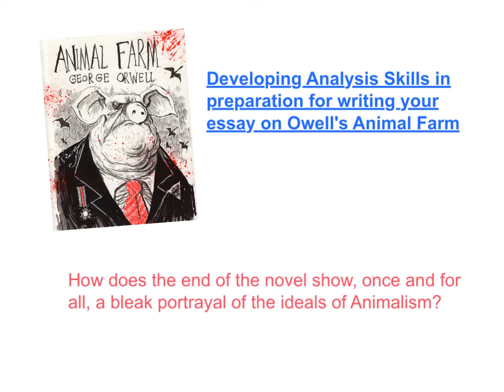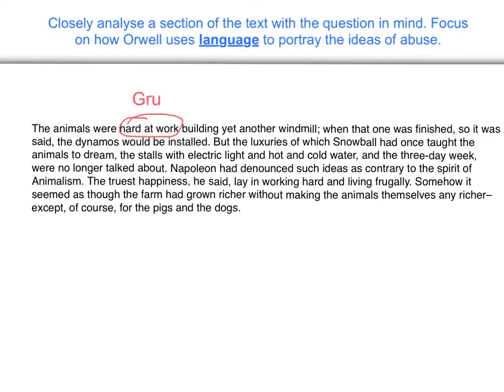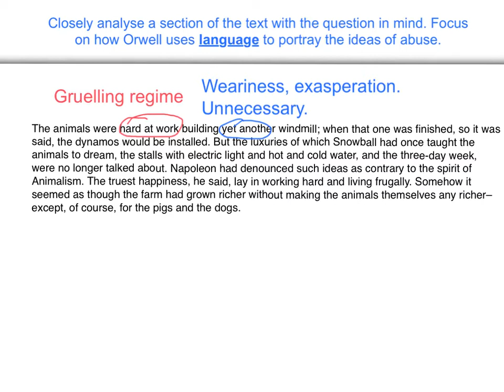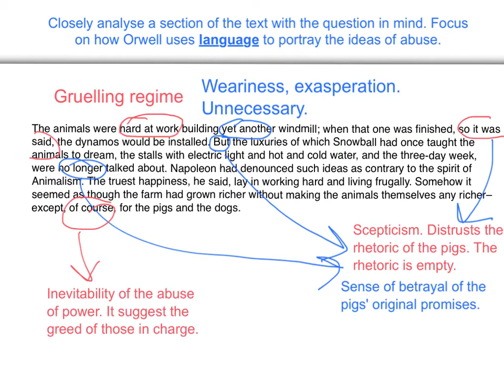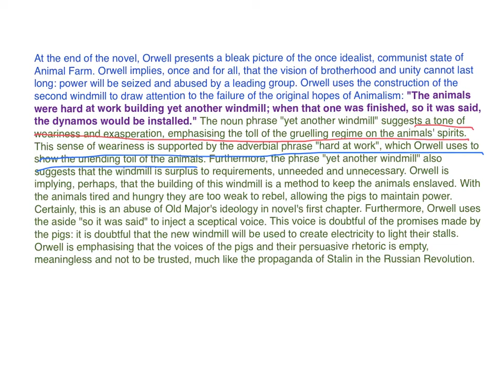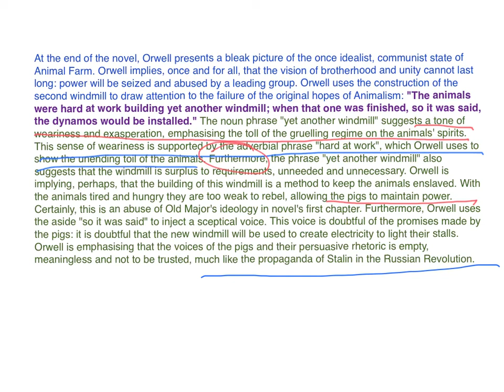Yr 8 Animal Farm Analysis